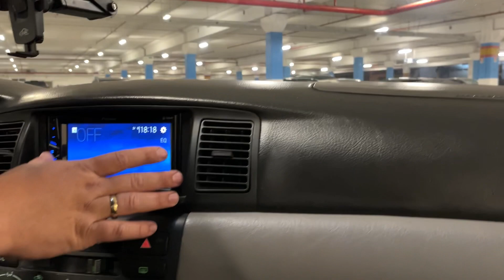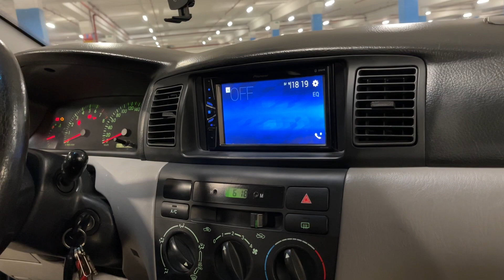DEIXOU DE COMPRAR O ASTRA E COMPROU O COROLLA AZUL SUSPENSÃO FIXA E RODA 18 - HULK A4 #028